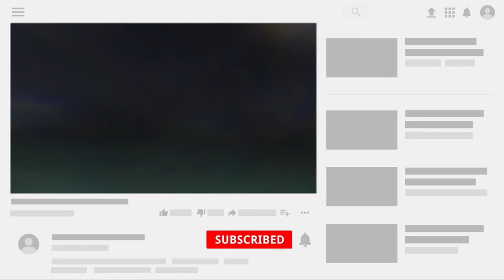10 Dangerous Animals You Should Run Away From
Often found floating (or slowly moving at speeds close to five miles per hour) in Indo-Pacific waters, these transparent, nearly invisible invertebrates are considered by the National Oceanic and Atmospheric Administration as the most venomous marine animal in the world. Their namesake cubic frames contain up to 15 tentacles at the corners, with each growing as much as 10 feet long, all lined with thousands of stinging cells—known as nematocysts—that contain toxins that simultaneously attack the heart, nervous system, and skin cells. While antivenoms do exist, the venom is so potent and overwhelming that many human victims, of the hundreds of reported fatal encounters each year, have been known to go into shock and drown or die of heart failure before reaching shore. Even if you are lucky enough to make it to the hospital and receive the antidote, survivors can sometimes experience considerable pain for weeks afterward, and bear nasty scars from the creature’s tentacles.